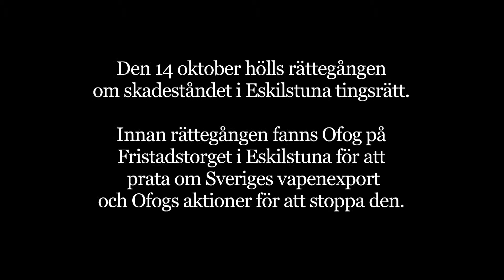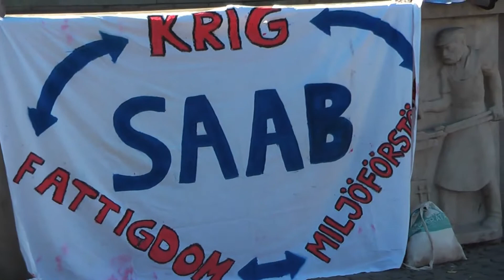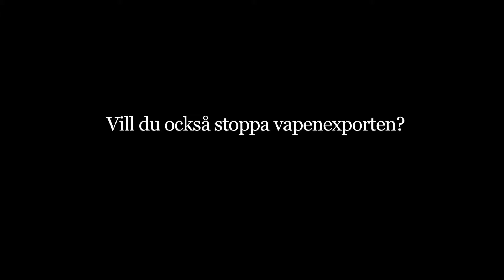Torgmöte inför Avrusta-rättegång i Eskilstuna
Den 9 mars 2009 var det rättegång för Martin Smedjeback och A. Andersson för att ha gått in och avrustat 14 granatgevär av modell Carl Gustaf. Innan rättegången höll Ofog i ett torgmöte i centrala Eskilstuna för att skapa mer dialog med lokalborna. Cattis intervjuar Martin.